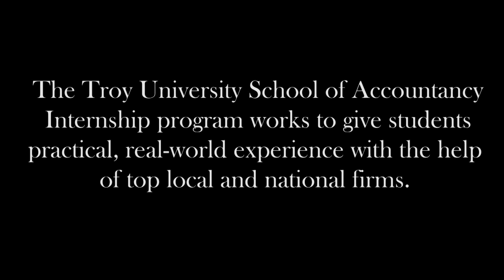TROY Spotlight: School of Accountancy Internship Program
Routinely ranked among the highest in terms of CPA exam pass rates, Troy University School of Accountancy graduates are heavily recruited by national, regional and local CPA firms. The success of TROY graduates has enabled the Sorrell College of Business to foster relationships with CPA firms throughout the United States. These relationships have resulted in extremely high placement rates for graduates year after year. Hear from students as well as firm representatives about the Internship Program that helps students in beginning their career.